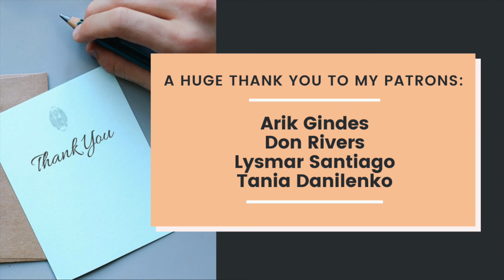Why I Don’t Worry About Things I Can’t Control | How to Stop Worrying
This video discusses the reasons I have and methods I use to stop worrying.

Interested in my coaching program?

Ready for a major life change?

Get to know yourself better by taking this "Determine Your Values" test

Music Credit from Soundcloud: "Romantic Folk Loop 1" by Twisterium

This video is a part of Happy and Authentic's Minimalism series